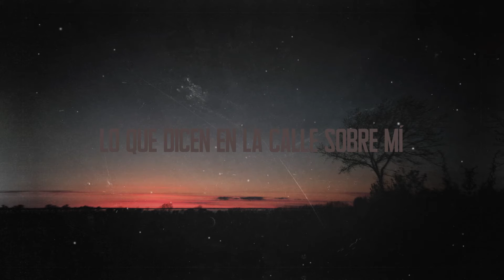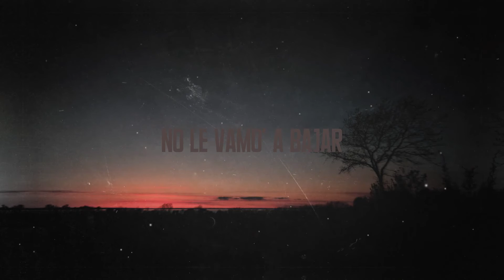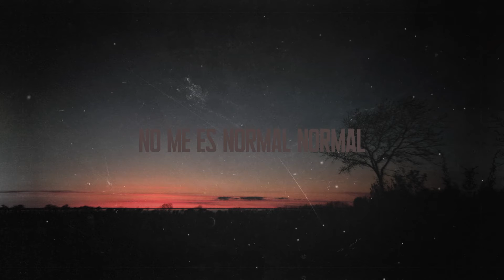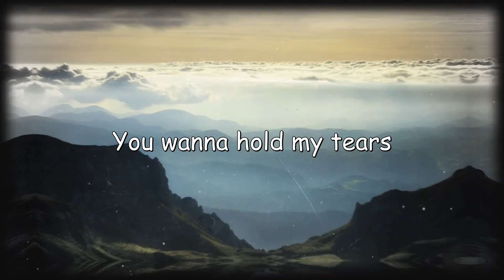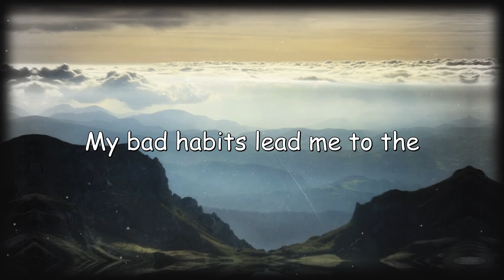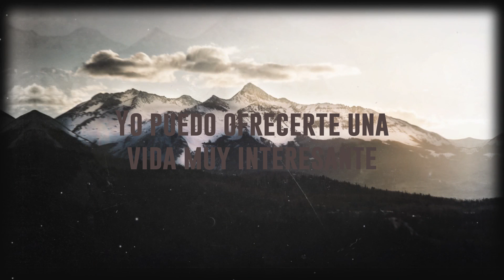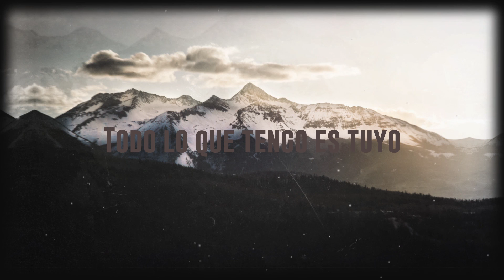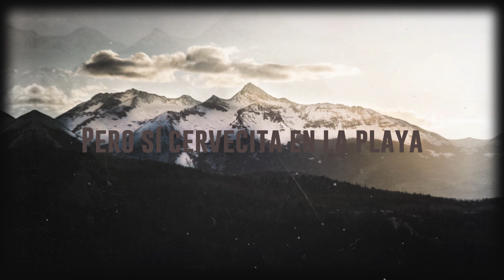Qué Pena - Maluma, J Balvin (Lyrics Video) 🦟